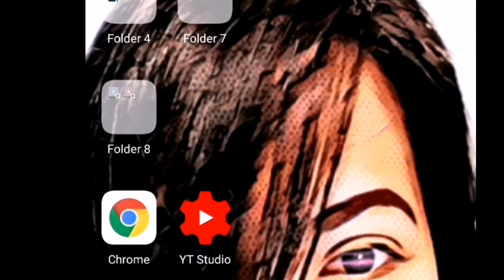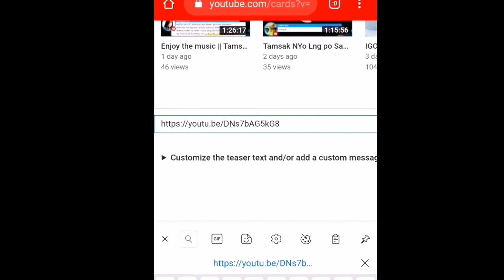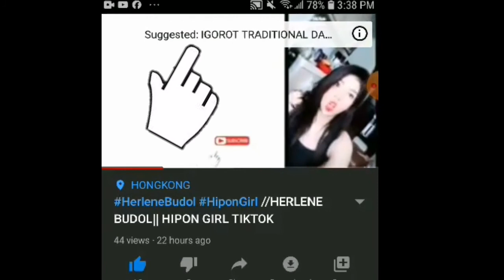HowToADD CARDS ON YOUTUBE VIDEO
Hello guys share ko lng po Lalo na sa mga biggeners Kung paano mag add ng cards sa kanilang video.